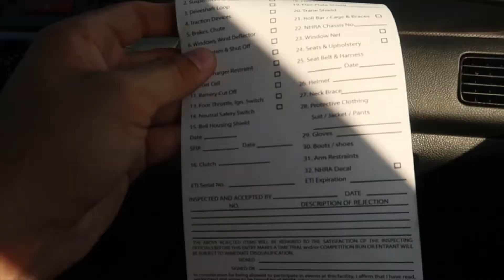We Broke the Subi and Evo(Irwindale Speedway)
We took our chances at the irwindale speedway and things did not go as planned... with Miguel_DSM

Who doesn't like Boobiez?
EDITOR:
Mistery...
-theweekend
-newmerchandise
-Subarus
-IrwindaleSpeedway
-EvovsSubi
-migueldsm
-MitsubishiEvo2021
-subaru
-fullybuiltevo9
-Evo 9 Mods
-Evo 9 prices2021
-Evo 9 for sale
-Evo 8 vs Evo 9
-Evo 9 Mr
-Evo 9 engines
-Mistubishi vs Subaru 2021
-Evo 8 comparison to an Evo 9
-Car wash chemicals
-Pure car wash chemicals
-How to wash your car
-How to detail your car like a Pro
-Car washes made easy
-Top five detailing supplies for your car
-How to detail a Subie
-How to detail an Evo
-How to use copmound on your car
-How to add ceramic coating on your car
-Mistubushi Evo 9 2021
-Subaru STI
-Are Subarus faster than Mitsubishi
-Evo 9 built transmission
-Evo 9 built motor
-Evo 9 drag
-Evo 9 race
-Evo 9 vs subie 2021
-subie vs evo
-subie built
-subie motor 2021
-subie how to
-subie how to drive manual
-subie blue
-subie rally 2021
-subie wrc
-subiewrx2021
-subiesti
-subie sti spec
-subie sti ra
-drag race2021
-rx7 drag
-rx7 dan
-rx7 drag race 2021
-Irwindale Speedway rx7
-Irwindale Speedway subie
-Irwindale Speedway evo
-Irwindale Speedway drag race 2021
-Evo built transmission2021
-Stock Subi 2021